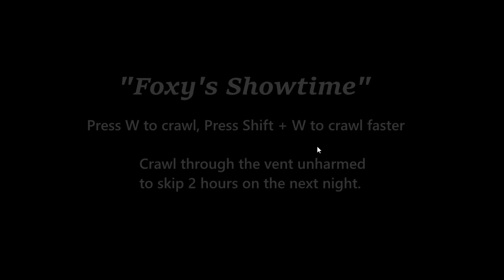Baby's Nightmare Circus: Classic Mode EXTRAS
FNAF jumpscares, Five Nights at Freddy’s, Plants vs Zombies, Bendy and the Ink Machine is what you will find on my let’s play gaming channel. Looking for scares, zombies and animatronic teddy bears then you are in the right place. All the games from Sister Location to Arcade and of course Gargantuar from Plants vs Zombies.